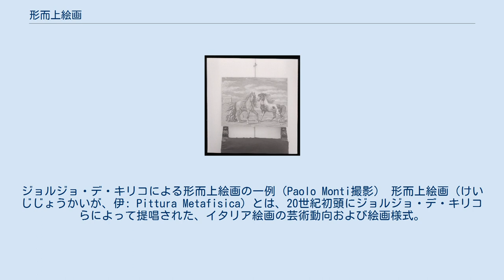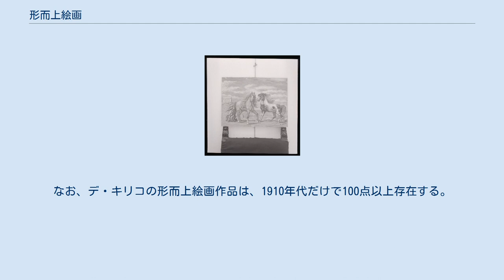形而上絵画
ジョルジョ・デ・キリコによる形而上絵画の一例（Paolo Monti撮影） 形而上絵画（けいじじょうかいが、伊: Pittura Metafisica）とは、20世紀初頭にジョルジョ・デ・キリコらによって提唱された、イタリア絵画の芸術動向および絵画様式。
形而上派、メタフィジック絵画ともいい、シュルレアリスム絵画の先駆とされる。
形而上絵画の兆候はデ・キリコが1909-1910年頃に制作した「神託の謎」「秋の午後の謎」にすでに見られるが、芸術動向としては1917年にフェッラーラにおけるデ・キリコとカルロ・カッラの出会いによって生まれ、翌年ジョルジョ・モランディが加わり、さらにデ・キリコの弟・アルベルト・サヴィニオやフィリッポ・デ・ピシスらが同調するが、1921年には解体した。
他にマリオ・シローニがいる。
 アルノルト・ベックリンやマックス・クリンガーの影響を受けたとされ、"実際には見ることができないもの（現象･景色）を描く絵画"と描写されている。
アンドレ・ブルトンは、デ・キリコの形而上絵画作品を、それが引き起こす感覚ゆえに高く評価し、シュルレアリスムを創始するときの1つの源泉として位置付けた。
また、マックス・エルンスト、ルネ・マグリット、イヴ・タンギー、ポール・デルヴォー、ピエール・ロワなどへ、強い影響を、場合によっては決定的な影響を与えている。
 デ・キリコ、カッラ、モランディといった作家は、いずれも1910年代後半から1920年代にかけて形而上絵画から離れ、特にデ・キリコは（パブロ・ピカソのキュビスム時代の後のように）一転して古典的な画風の作品を描くようになり、ブルトンはこれに対して否定的な評価をしている。
1920年代以降になると、デ・キリコは古典的な画風の作品とともに形而上絵画と呼べるような作品を多数制作するようになるが（特に1910年代の作品と全く同じ題材の作品を多く制作している）、ブルトンが高く評価しなかったこともあり、1910年代の形而上絵画作品のみが優れているという評価をされることも多い。
 デ・キリコの典型的な作品に則して述べれば、形而上絵画の特徴としては、主としてイタリア広場を舞台にしつつ、下記のような特徴が挙げられる。
これらの特徴の結果、作品を見る者は、静謐、郷愁、謎、幻惑、困惑、不安などを感じることが多い。
 画面の左右で、遠近法における焦点がずれている。
 人間がまったく描かれていないか、小さくしか描かれていない。
 彫刻、または、マネキンなどの特異な静物が描かれている。
 長い影が描かれている。
作品によっては、画面内の時計が示している時刻と影の長さの辻褄が合わない。
例えば、時計は、正午に比較的近い時刻を示しているのに、影がひどく長い、など。
 画面内に汽車が描かれており、煙を出しているので、走っていると思われるのに、煙はまっすぐ上に向かっている。
 デ・キリコの作品で、形而上絵画の嚆矢としては、1910年頃に制作された下記の油彩画4作品が挙げられることが多い。
なお、デ・キリコの形而上絵画作品は、1910年代だけで100点以上存在する。